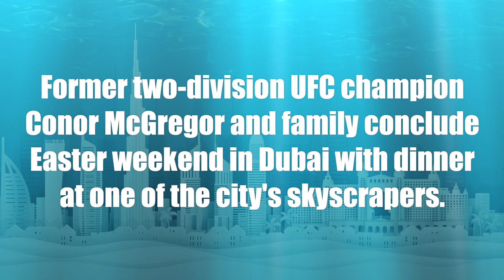Conor McGregor and family conclude Easter weekend in Dubai with skyscraper dinner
Former two-division UFC champion Conor McGregor and family conclude Easter weekend in Dubai with dinner at one of the city's skyscrapers.